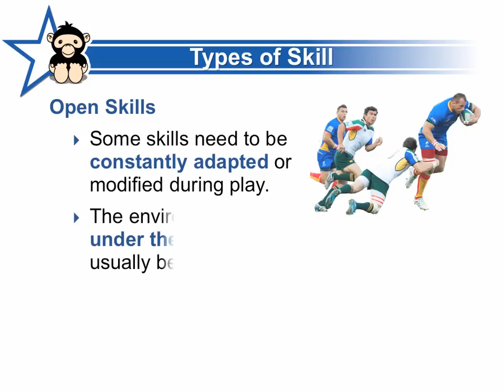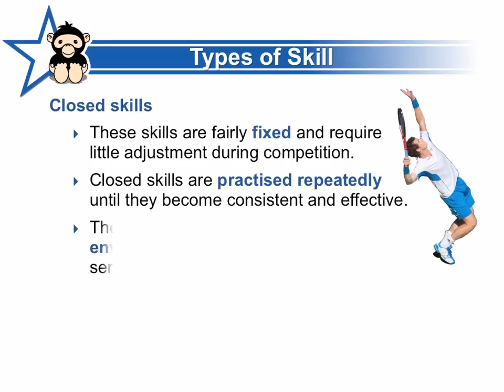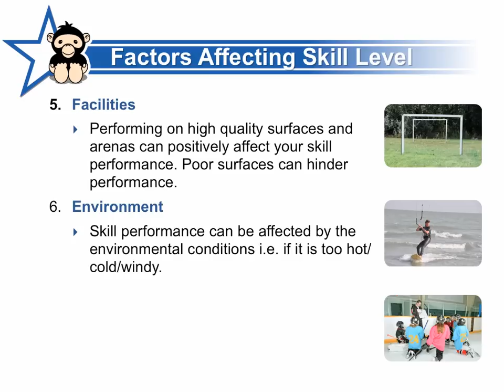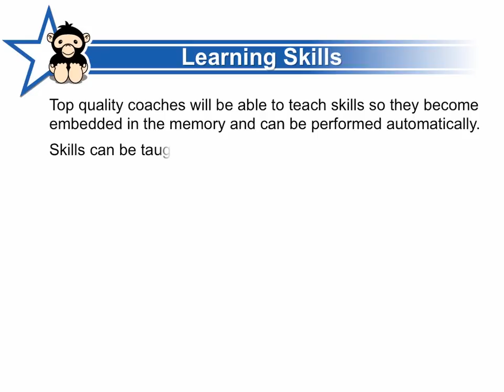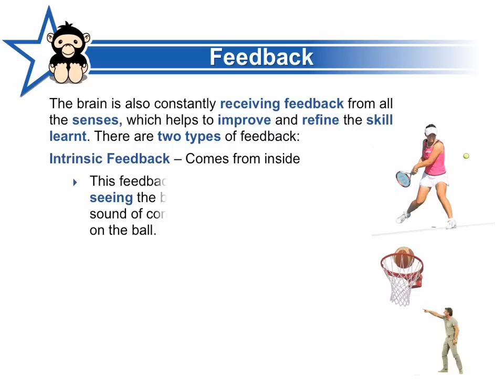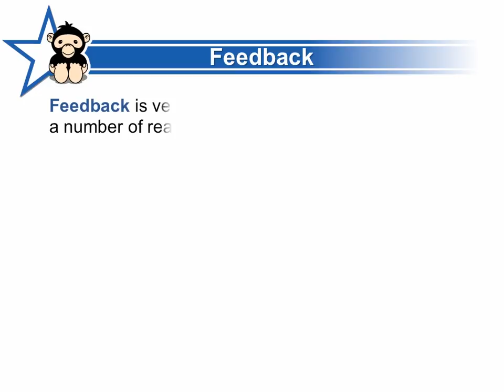GCSE PE Skill CIE Board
A-PE aims to provide the teacher and the learner with fun, interactive and examination board specific learning resources. A one-stop centre for creating a deeper learning experience for your students. to find out more.